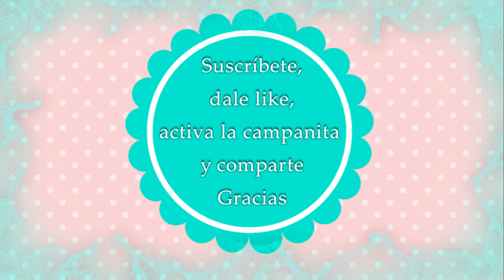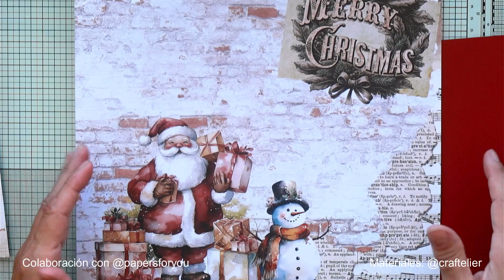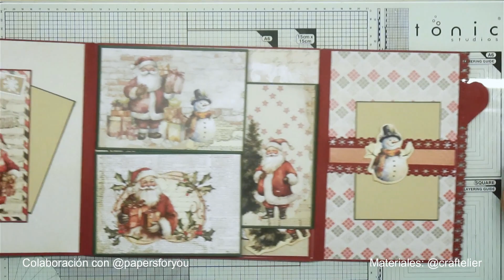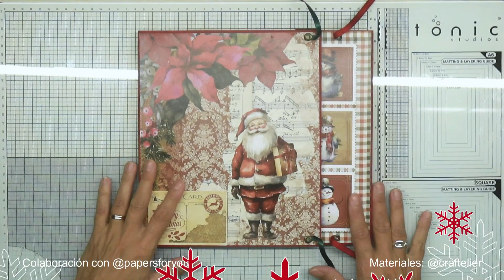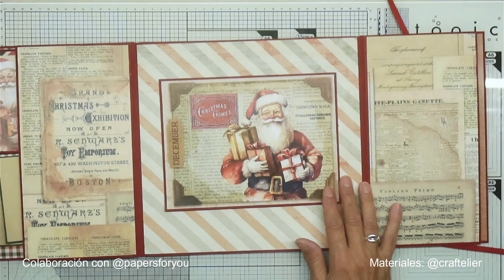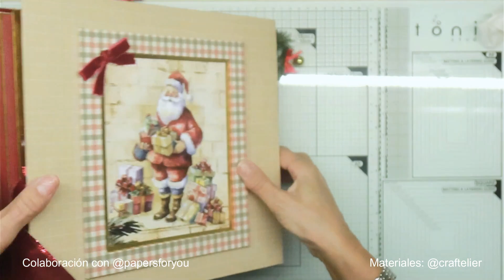Tutorial Álbum de Navidad "Father Christmas "de Papers for you Parte 6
¡Hola artistas! 6ª y última parte del tutorial para realizar el álbum "FATHER CHRISTMAS". Es una colaboración con la marca Papers for you. Página 6 y montamos el álbum. Espero que os guste.
Tanto para el calendario de adviento como para el álbum os presento todos los materiales de esta colección.
A continuación os dejo la lista de materiales:
Podéis encontrar estos materiales en Craftelier:
2 colecciones de papeles básicos Father Christmas 12’x 12’ (PFY 12329)
1 colección de papeles Father Christmas de 20x 20' (PFY 12344)
Además:
Cartulina craft de 300gr
Cartulina verde oscuro de Canson de 185gr
Cartulina granate de Canson de 185gr
Adornos: cintas, cascabeles, adornos navideños
Quiero recordaros que este video/tutorial es completamente gratuito y puedes usarlo como inspiración para tus propios proyectos. ¡Gracias!